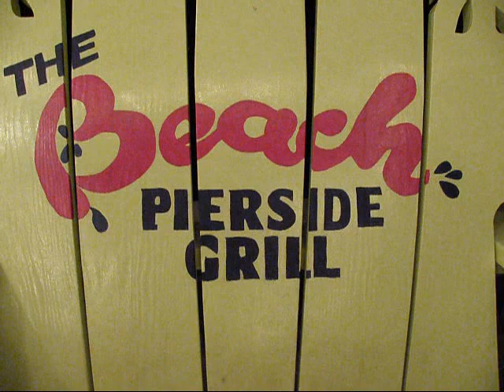Pierside grill at Ft Myers Beach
Steve J here to tell you that I took a vacation to Ft Myers Beach and visited the best bar on the beach, The Pierside grill. Drummer David J. Moore rocks the house! Five star rated for fun!